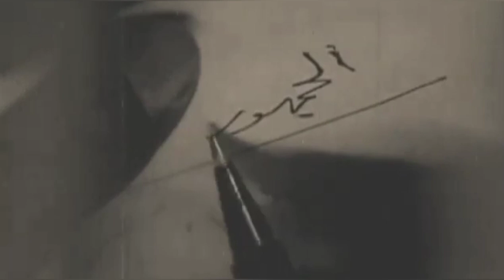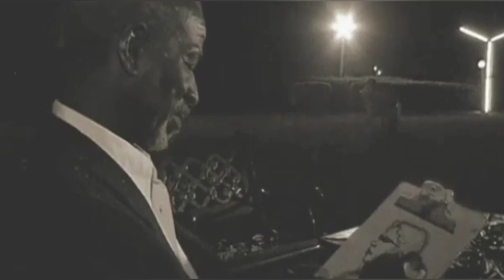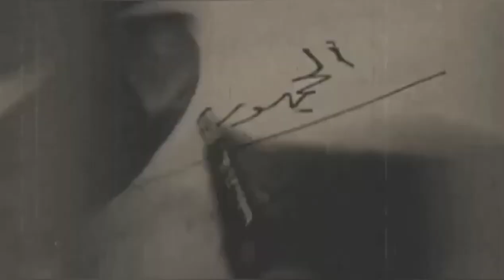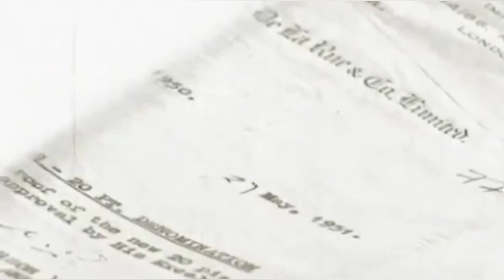لو تعرف الشوق شرحبيل احمد الفيديو الحائزة على الجائزة الذهبية 2005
فيديو كليب  لو تعرف الشوق
الفنان الكبير شرحبيل احمد
الفديو الحائزة على الجائزة الذهبية على مستوى الوطن العربي 2005